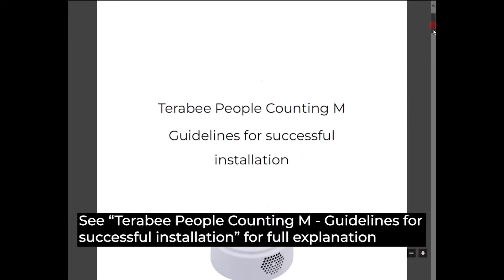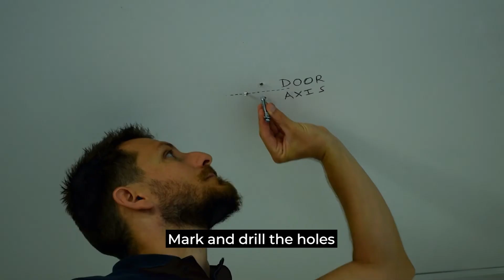How to install the Terabee People Counting M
In this video tutorial, see the different steps to install the Terabee People Counting M device.

Terabee People Counting M is designed for small doors and narrow corridors, up to 90 cm wide. It makes people counting viable for applications where higher cost devices make it prohibitive.